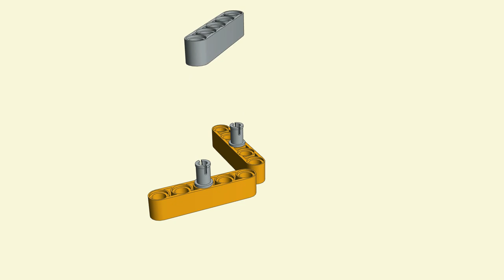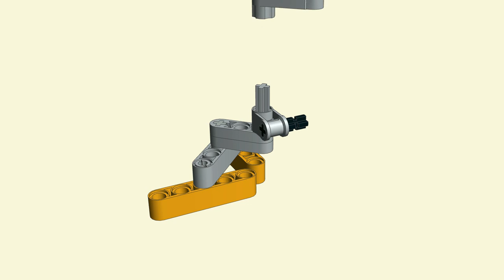TrammelSpinner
Based on the Trammel of Archimedes, this LEGO® design provides a simple and mildly addictive demonstration of moving parts.

Perfect to play with instead of doing your homework, balancing your checkbook, etc.